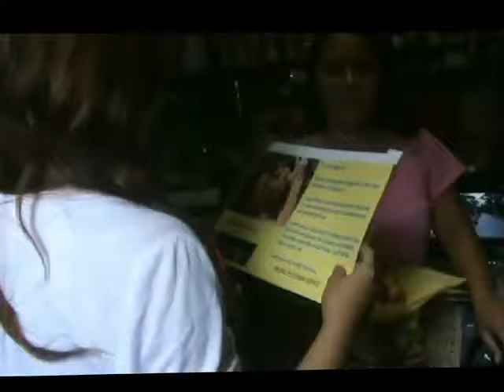JANUARY 13 2013 / SINGING TELEGRAM FOR RICK AND ANNE'S 13TH WEDDING ANNIVERSARY